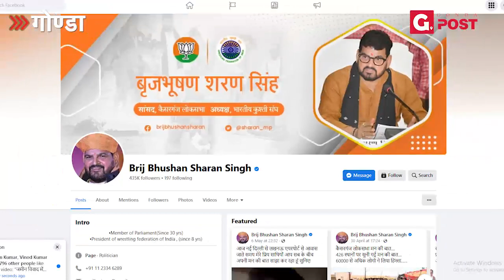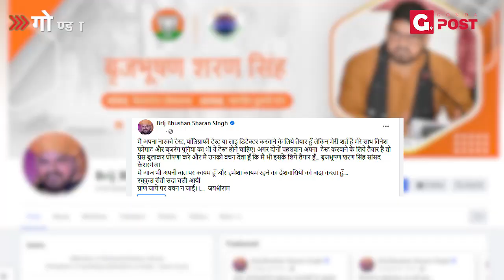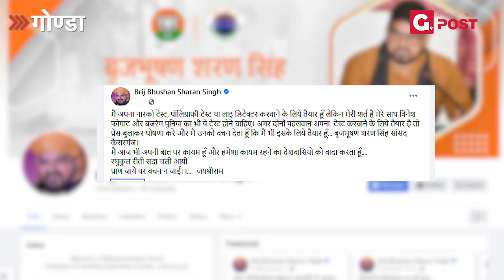Brijbhushan sharan singh ने ये बोलकर पहलवानों की चुनौती स्वीकार कर ली | Narco Test | Jantar Mantar